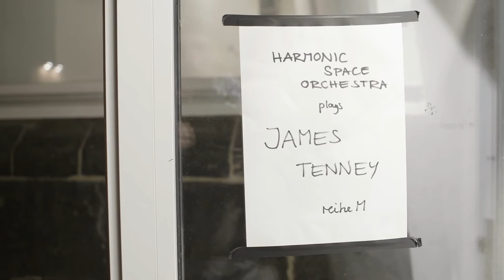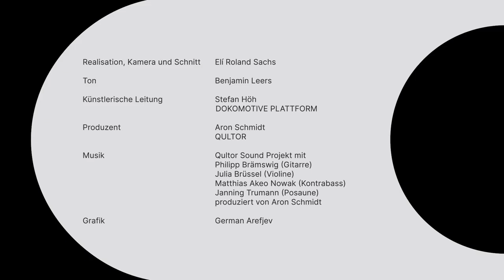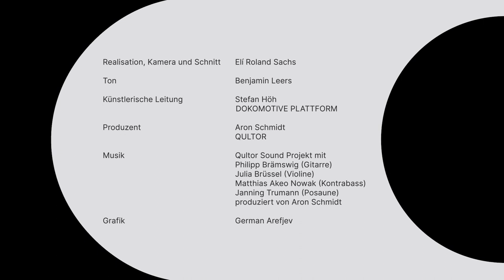INTERQULTOR #3 | Musik trifft Bildende Kunst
Wir begleiten den Musiker Antonio de Luca und die bildende Künstlerin Svea Mausolf eine Nacht durch die Kulturstadt Köln. Wir folgend den beiden über ein Konzert zeitgenössischer Klassik – Antonio nach der perfekte Soundtrack für den Untergang der Welt – bis hin zu Sveas letzter Ausstellung im „GOLD+BETON“. Svea und Antonio blicken nicht nur auf sich selbst, sondern auch um sich herum. Sie reden darüber, wem Kunst überhaupt zugänglich ist und was für eine große Bedeutung Kulturräume gesellschaftlich einnehmen.

Interqultor: MUSIK TRIFFT BILDENDE KUNST
Realisation, Kamera, Schnitt: Elí Roland Sachs
Ton: Benjamin Leers
Künstlerische Leitung: Stefan Höh, DOKOMOTIVE PLATTFORM
Produzent: Aron Schmidt, QULTOR
Musik: Qultor Sound Projekt mit Philipp Brämswig (Gitarre), Julia Brüssel (Violine), Matthias Akeo Nowak (Kontrabass), Janning Trumann (Posaune), produziert von Aron Schmidt
Grafik: German Arefjev